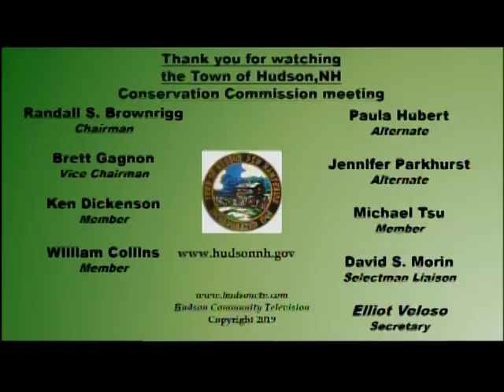Hudson NH - Conservation Commission mtg 11 18 19